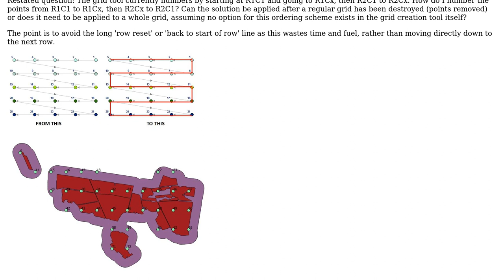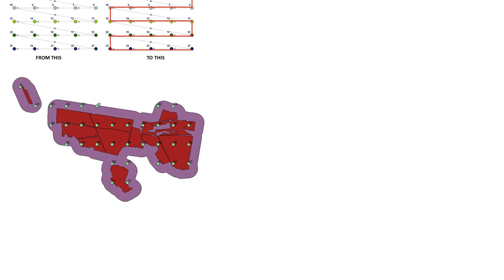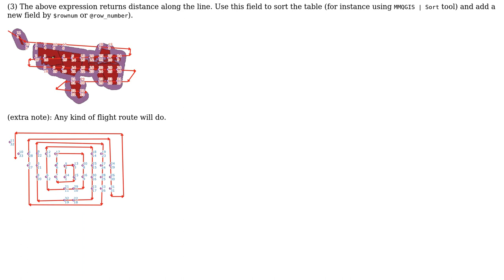GIS: Sorting points to flight path route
With thanks & praise to God, and with thanks to the many people who have made this project possible! | Content (except music & images) licensed under CC BY-SA | Music | Images & others | With thanks to user user29003 user Kazuhito user Chris W and the Stack Exchange Network Trademarks are property of their respective owners. You are responsible for your own actions.